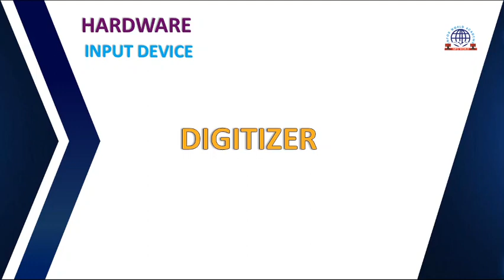Computer Fundamental Class-36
Digitizer
Computer fundamental